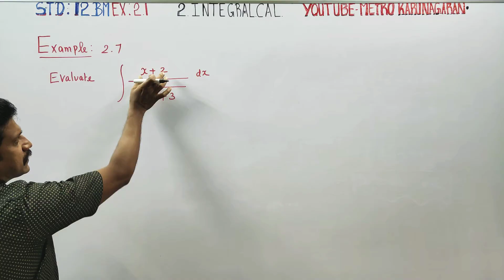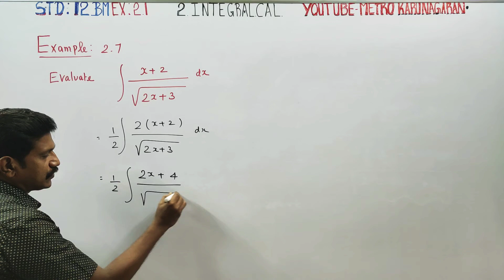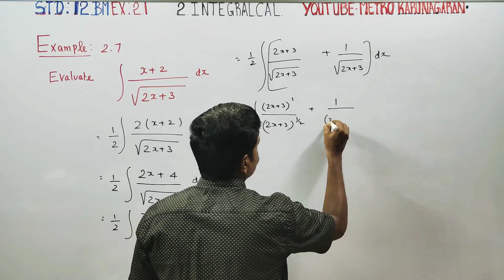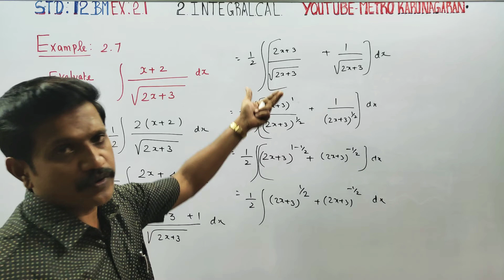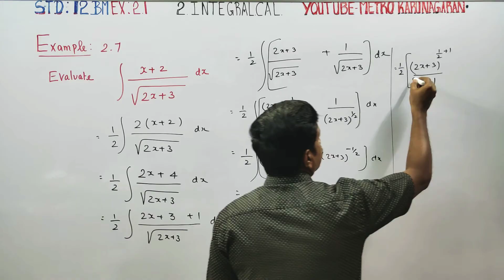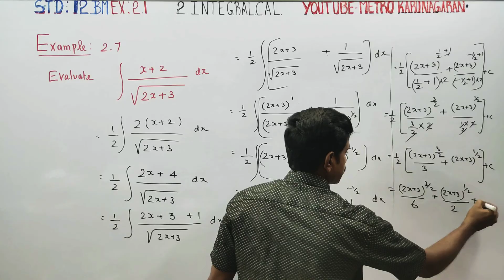12th Std BM Example 2.7 Evaluate Integration (x+2)/√2x+3 dx